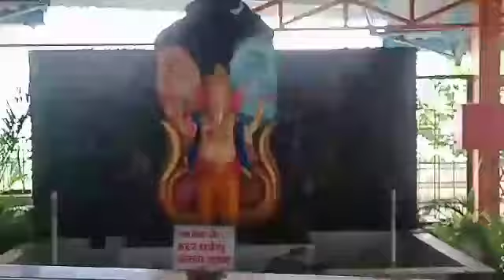नांगलवाड़ी भाग -3 (2022)